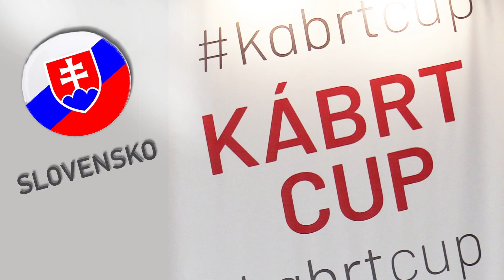KÁBRT CUP 2022 - Slovakia